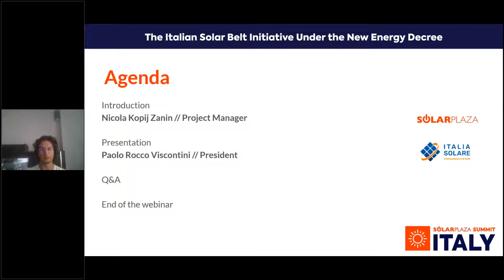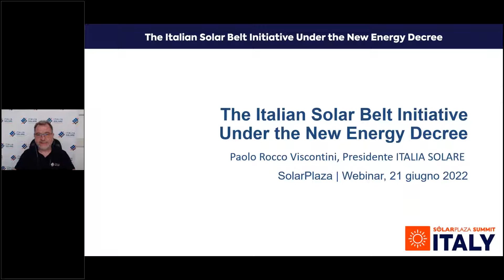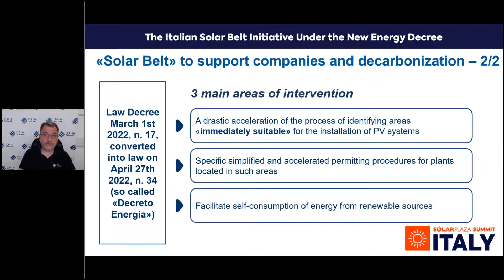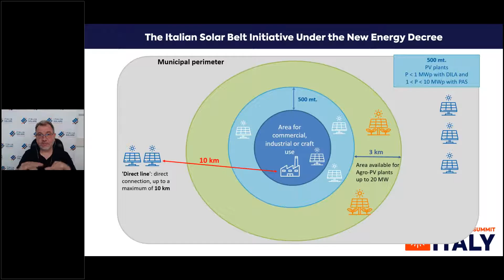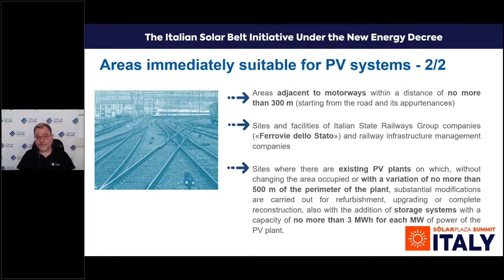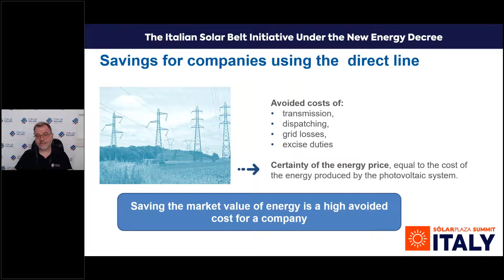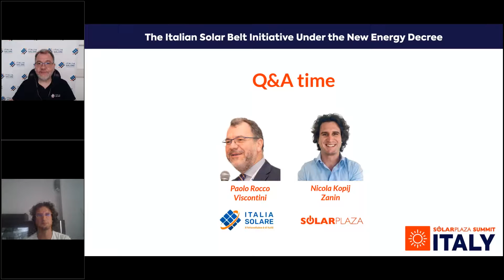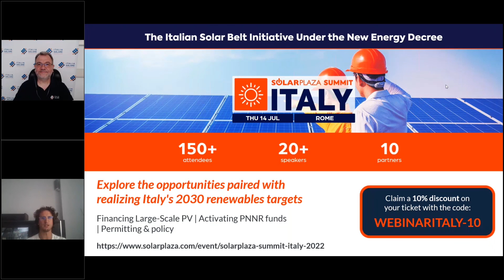The Italian Solar Belt Initiative Under the New Energy Decree | Solarplaza Webinar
With a new package of measures introduced under the 'DL Energia decree' in March, the Italian Government aims to reduce energy bills for Italian households and businesses, greatly simplifying permitting for commercial systems in the process. In addition, a sizeable budget has been made available to help SMEs deploy PV systems for self-consumption. Tune in to our upcoming webinar with Italia Solare's president, Paolo Rocco Viscontini, to learn about the impact of the revised decree. We'll touch upon topics like:

- How the latest Energy Decree is expected to give a boost to PV installations not requiring additional authorizations
- The introduction of new areas available for immediate PV development
- How businesses can take advantage of the new self-consumption measure known as the 'Linea Diretta'

🔗 Links